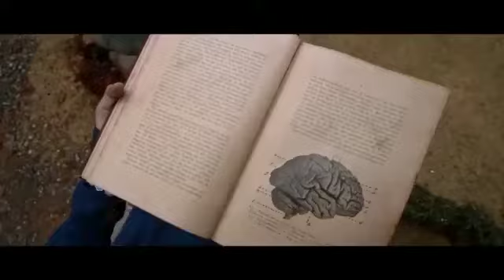RIANA SCREAD 2 TAYANG 28 JULI 2022 //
TERIMAKASIH.
Mohon maaf apabila dalam pelayanan ada hal yg kurang berkenan, InsyaAllah kami terus berbenah untuk pelayanan yang lebih baik. 🙏🥳*Yuk. ,yang mau reservasi buat acara silaturahmi,ulang tahun , pernikahan,wisuda,konser,rapat,dll.
Bisa banget Gaes ,kalian bisa menghubungi nomer yang ada di bawah ini atu DM ke Instagram kami.
Terimakasih,tetap jaga prokes,salam Sehat Penuh Berkah Gaes, aamiin yra.
More info&Reservasi:
Sidayutengah, Sidayu, Kec. Gombong, Kabupaten Kebumen, Jawa Tengah 54416
🏬Hotel Wisata Benteng Van Der Wijck Gombong.
🏛Gedung Diponegoro (Gedung Serbaguna)
Untuk Keperluan Hal lain bisa di tanyakn melalui DM Terimakasih.

● Kunjungi juga IG saya
● Saya menghormati anda pembuat gambar dan music yang mungkin saya gunakan di dalam video-video saya, saya sangat menyukai karya Anda dan saya juga menghormati seniman lama dan seniman yang akan datang, salah satu tujuan saya adalah ikut mempromosikan karya-karya Anda.